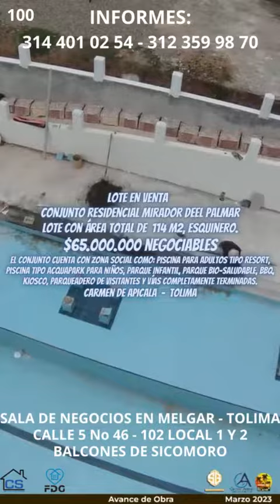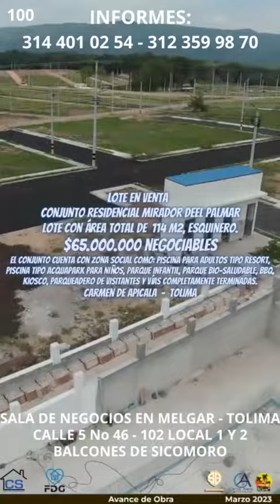VENTA DE LOTE EN CARMEN DE APICALA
Lote esquinero con un área total de 114 M2, ubicado en el Conjunto Residencial Mirador Del Palmar, a 5 minutos del parque principal de esta población. El conjunto cuenta con zona social como: piscina para adultos tipo resort, piscina tipo acquapark para niños, parque infantil, parque bio-saludable, BBQ, kiosco, parqueadero de visitantes y vías completamente terminadas.